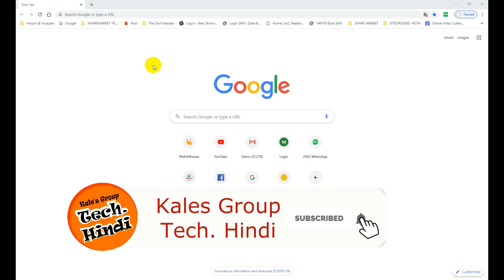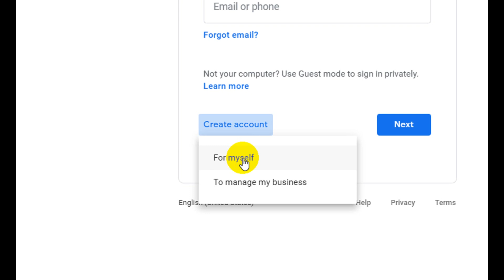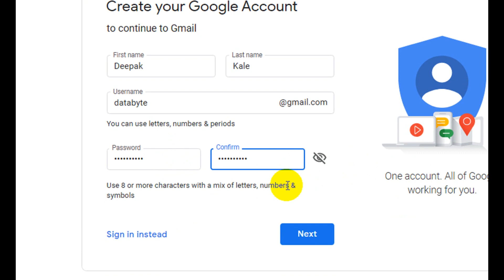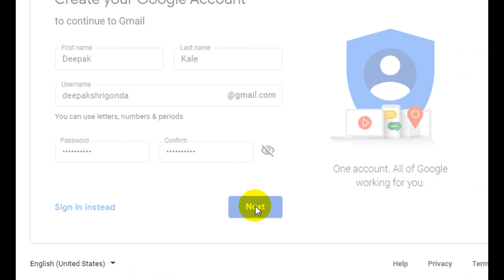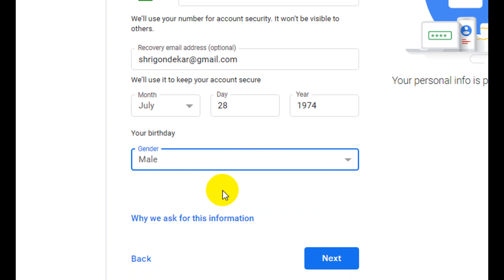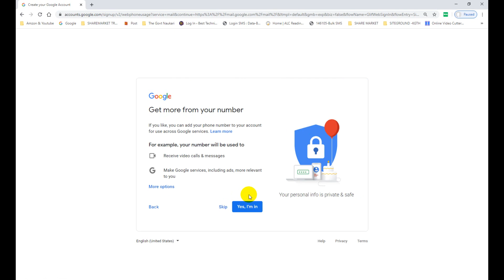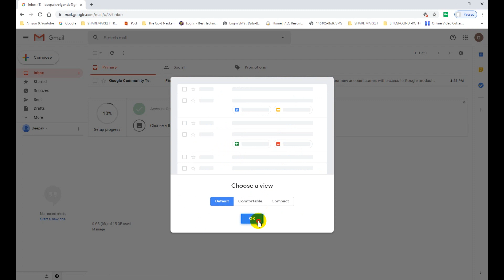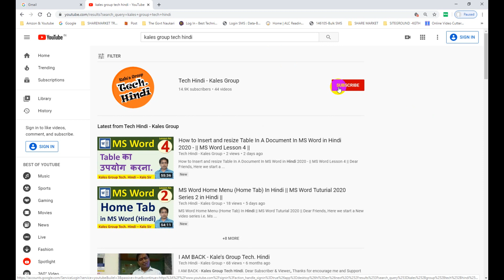Email id kaise banaye | Gmail id kaise banaye | How to make Email | How to Create Email id in Hindi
जीमेल सबसे अधिक इस्तेमाल की जाने वाली ईमेल सेवा बन गई है। जीमेल के लिए साइन अप निशुल्क है। आप कई जीमेल खातों के लिए साइन अप कर सकते हैं और कई जीमेल खातों की पुष्टि के लिए सिर्फ एक फोन नंबर का उपयोग कर सकते हैं। जीमेल के साथ, आप 15 जी तक मेल स्टोर कर सकते हैं। गोपनीयता के बारे में, चिंता करने की कोई आवश्यकता नहीं है क्योंकि Google हमेशा आज सबसे सुरक्षित ऑनलाइन सेवा प्रदाताओं में से एक है।

जहाँ भी आप सिर्फ इंटरनेट कनेक्शन के साथ हैं, आसानी से और तेज़ी से ईमेल संदेश भेजें और प्राप्त करें। सभी Google सेवाओं जैसे Gmail, Google मैप्स, Google Play, YouTube, Google Plus, Google ड्राइवर के साथ साइन इन करें, उपयोग करें और सिंक्रनाइज़ करें… Google एक व्यक्ति को कई जीमेल खाते बनाने की अनुमति देता है, लेकिन यदि आप जो भी प्रयोजनों के लिए कई खाते बनाते हैं, वे सभी हटाए जा सकते हैं।

Gmail has become the most commonly used email service. Sign up for Gmail is free. You can sign up for multiple Gmail accounts and use just one phone number to confirm multiple Gmail accounts. With Gmail, you can store mail up to 15G. About privacy, there is no need to worry because Google is always one of the safest online service providers today. Send and receive email messages easily and quickly wherever you are with just an Internet connection. Sign, use and synchronize with all Google services such as Gmail, Google Maps, Google Play, YouTube, Google Plus, Google Driver …
Use a Gmail account to sign up for online accounts like Facebook, Twitter, …
Send documents and attachments easily. For files with large capacities, Google will support you to Upload to Google Drive and share.
Download apps, games and books from Google Play. However, the verification though telephone number will help to secure your account better, You can use a phone number for multiple Gmail accounts. Prepare a telephone number to receive SMS containing a verification code. Google allows one person to create multiple Gmail accounts but if you tend to create multiple accounts for whatever purposes, they can be all deleted.